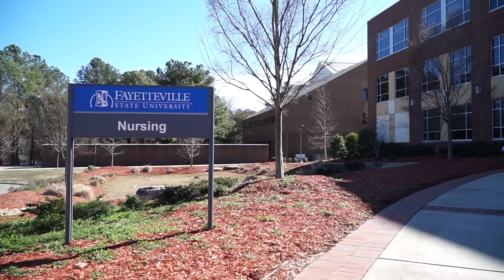Aaron Greene - Nursing at FSU